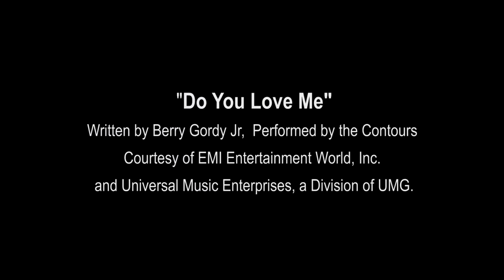Boston Dynamics. Танцуют ВСЕ! Кто Не Танцует- ЗАСТАВИМ!!! Что Будет В 2021? Хочу Жёлтую Сабачку! )))